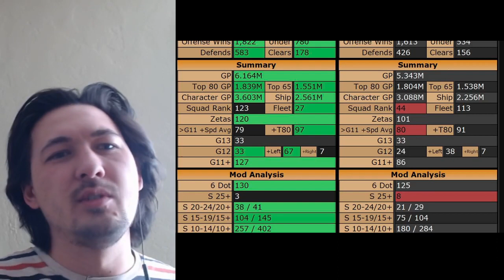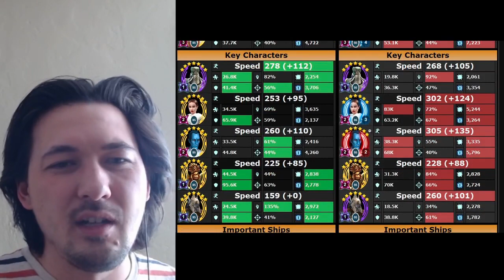GAC 16.1.3 | Opponent Goes Heavy on Offense, Defense Straightforward | SWGOH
A match likely going to a banner finish, and that is why I of course keep forgetting that and wanted to try risky things. New Account remains perfect...

(0:00) Intro
(5:50) Wampa v Poggle
(7:55) IT v NS
(9:20) Jango SOLO v NS
(11:25) Shaak Ti v Hux
(14:25) GAS v KRU
(16:15) Vader v Geos
(17:40) JKR v GG
(21:00) JKL SOLO v Phasma
(22:45) JTR v BH
(25:35) Reb v Nute
(27:30) Palp v Jango
(30:55) Mandos v NS + Nest

NEW ACCOUNT

(47:15) BH v BH
(51:10) Palp v Phx
(53:15) Phx v KRU
(54:45) IT v Ahsoka/NS